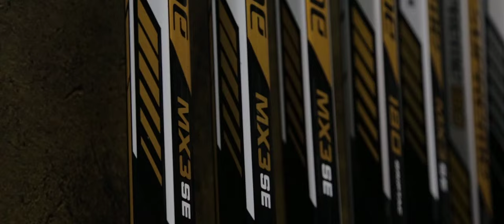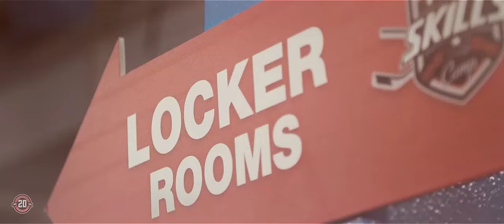Welcome to Puck Stop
As part of our 20th Anniversary year we wanted to make sure what we had to offer is bigger and better than ever before. With that in mind we are very proud to announce that we've extended the store. again!

As well as the new extension, we have also had a re-arrange to freshen things up a little.

The dedicated goalie area has over doubled in size, along with a larger inline hockey area. If you've not yet been able to make it to the store in person, here's your chance to take a peek and see some of what we have to offer.

Other categories have also been extended to offer the largest selection in the UK.

In addition to the increased range of choice we carry in store, we've had the pleasure to be involved with some great events this year; Bauer Experience, CCM Skills Camp and our Bauer Days. We have an awesome time at these events, and hope to offer you more events moving forward.